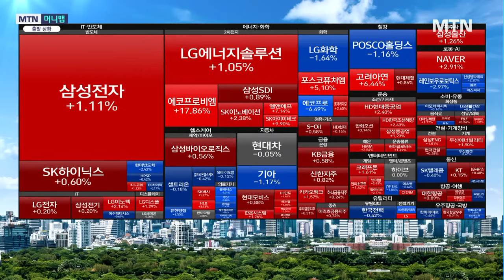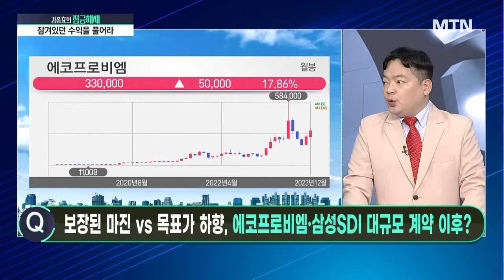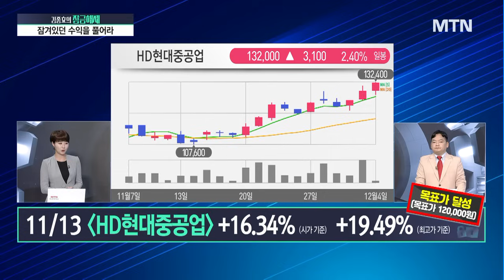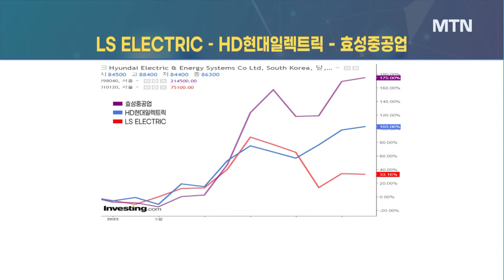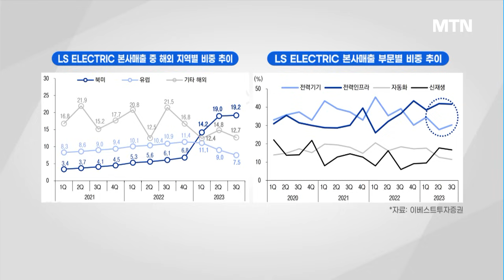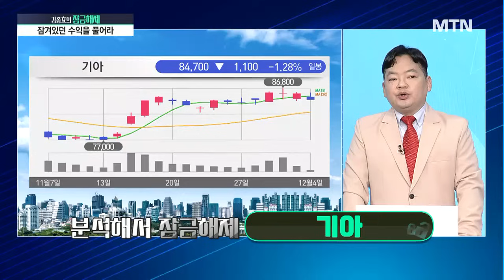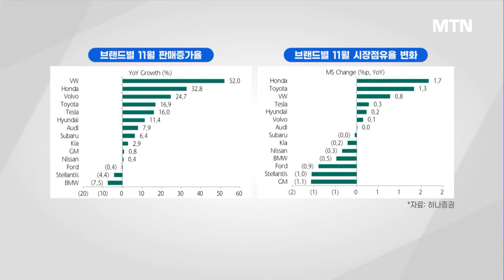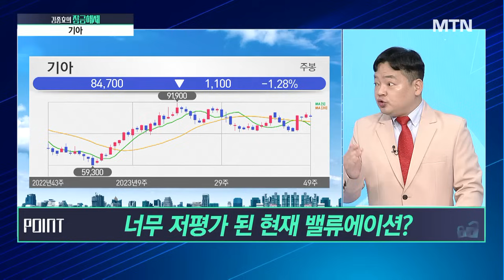[김종효의 잠금해제] 에코프로비엠의 보장된 마진지금은 베팅의 구간? / 머니투데이방송 (증시, 증권)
12/04 시장공감10

1. 분석해서 잠금해제 → LS ELECTRIC
- 경쟁사와의 주가 갭 이유는?
- 과연 해외 성장이 떨어지고 있나?
- 경쟁사 대비 저평가? 합리적 밸류는?

2. 분석해서 잠금해제 → 기아
- 북미 판매 동향은?
- 여전히 약한 퍼포먼스의 원인은?
- 너무 저평가 된 현재 밸류에이션?